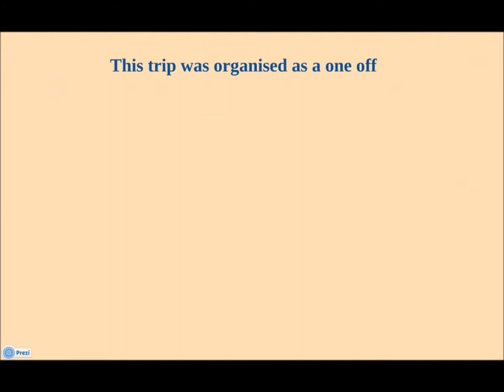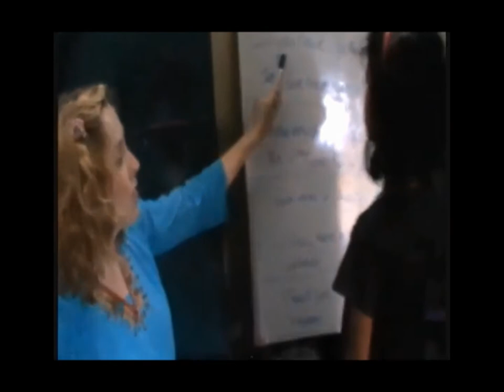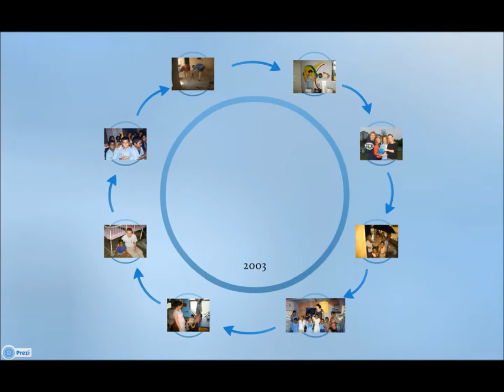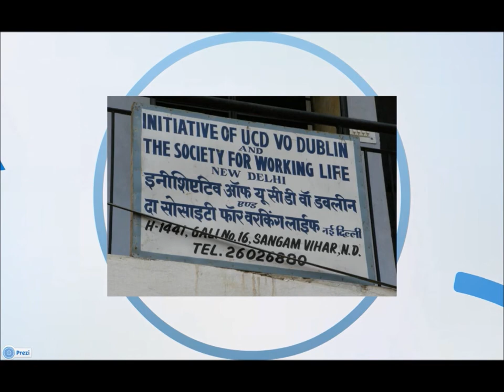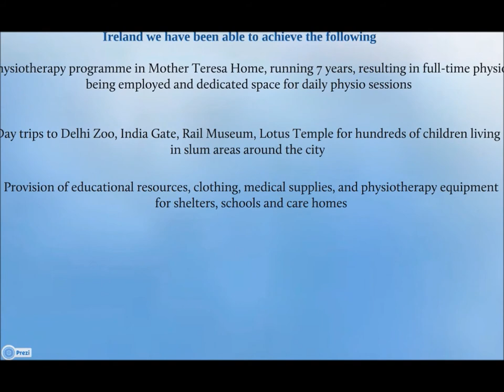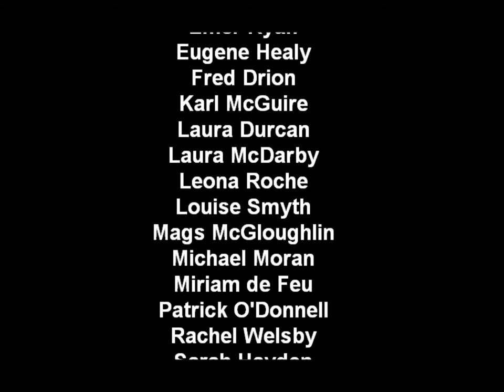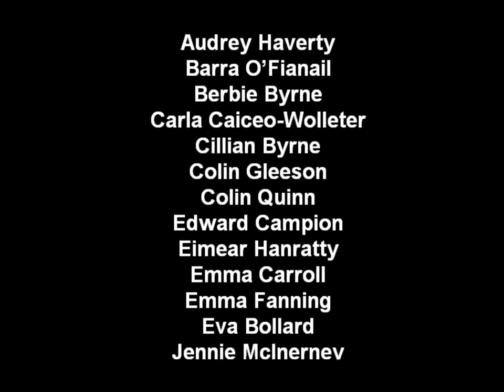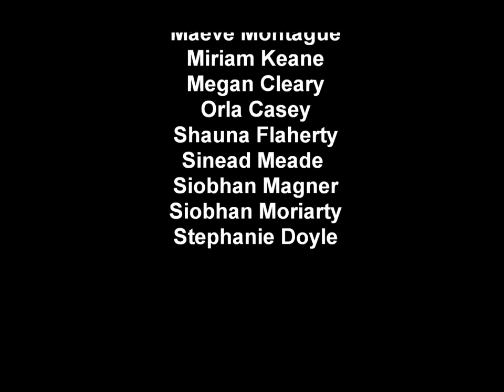Delhi 10 Year Anniversary Video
Video Presentation celebrating the UCDVO's 10 Years in Delhi, marking the start of the organisation and a partnership that continues to this day. Director of local partner organisation Society for Working Life, Sunita Kaistha, visited UCD for a series of lecture and celebrations to mark this event on the 8th of December 2012.  Congratulations to everyone involved with the UCDVO and the projects in Delhi since 2003.